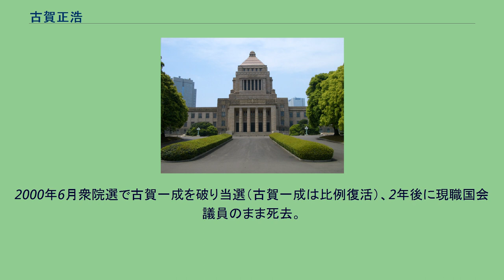古賀正浩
古賀 正浩（こが まさひろ、1934年8月5日 - 2002年9月6日）は、日本の政治家。
父の任地である朝鮮半島平安北道で生まれる。
福岡県久留米市で育ち、福岡県立明善高等学校及び東京大学法学部を卒業し、国家公務員一種試験に合格し農林水産省勤務（入省時は農林省）。
福岡県農政部長、農林水産省農業協同組合課長などを歴任。
1982年に退官。
1983年第37回衆議院議員総選挙では自民党木曜クラブ新人候補として出馬し落選、1986年第38回衆議院議員総選挙で旧福岡3区で初当選（中選挙区制であった当時、旧福岡3区には同じ古賀姓の議員古賀一成、古賀誠がおり、「三古賀」と呼ばれた）。
1987年7月経世会、1992年12月改革フォーラム21の旗揚げに参加。
1991年11月宮澤内閣で渡部恒三通産相の下で政務次官も経験している。
1993年6月自民党を離党し新生党結成に参加、直後の衆院選で最多得票で当選、1994年新進党結党に参加。
1996年10月初の小選挙区比例代表並立制による衆院選で中選挙区時代のライバルで高校・大学の後輩の一成とのコスタリカ方式が功を奏し小選挙区勝利で当選。
1997年12月新進党が分党する直前に離党し無所属を経て自民党に復党し経世会を前身とする平成研に入会。
1998年8月、衆議院商工委員長に就任。
2000年6月衆院選で古賀一成を破り当選（古賀一成は比例復活）、2年後に現職国会議員のまま死去。